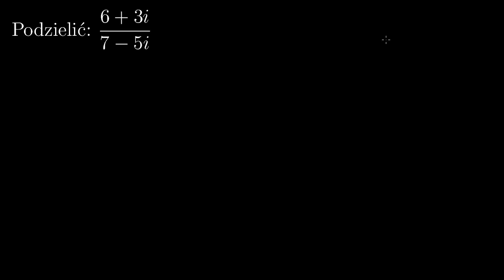Dzielenie liczb zespolonych